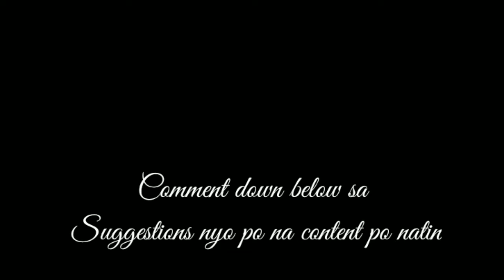HOME MADE DALGONA COFFEE